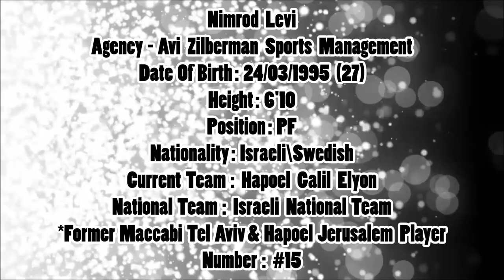Nimrod Levi ● Hapoel Galil Elyon ● 2022/23 Mid season Best Plays & Highlights